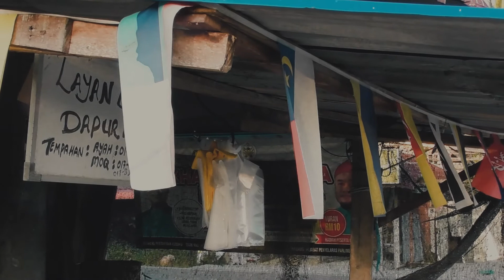Nasi Kangkang Bini Rosid: Jual Isteri Kerana Harta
Jenis suami yang tidak siuman  sangup membiarkan isteri dilacurkan demi harta.. isteri pula jenis yang tidak ada maruah diri. hanya menurut sumai.. patuh yang tidak bertempat dan sikap realiti manusia jahil yang bertuhankan syaitan...